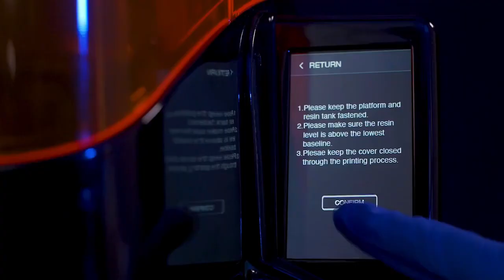UNIZ Slash 2 Plus for Digital Dentistry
UNIZ one stop solution for dental industry includes: intergration with main oral scanning softwares, self owned slicing software for dental use, open to 3rd party resins printer, post curing devices and dental use resins.

More information interested, contact Ms. Ming Ma at